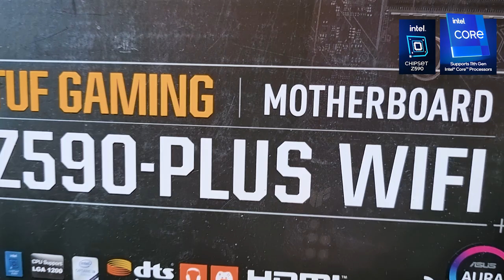Unboxing Asus TUF Z590 Plus Wifi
This board kind of made me want to try an intel build.